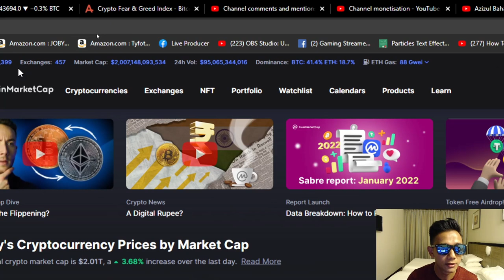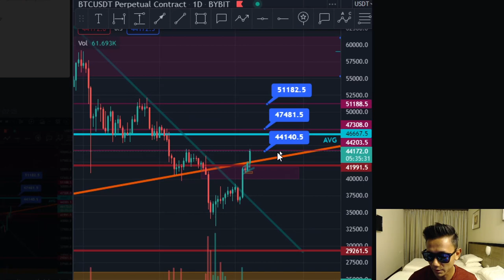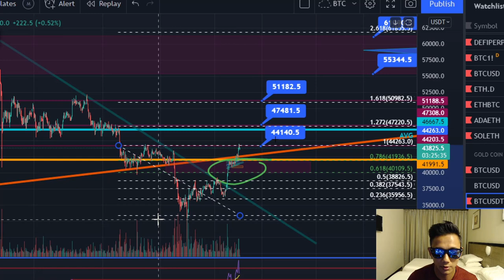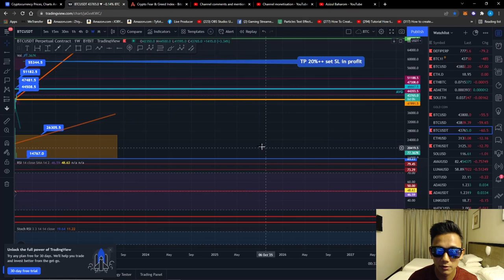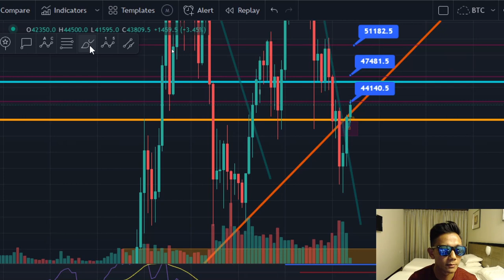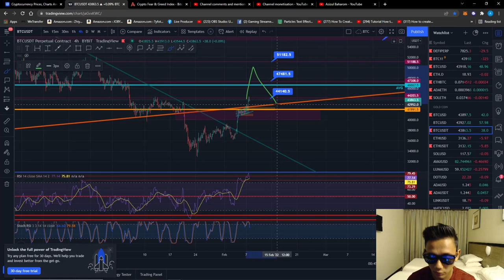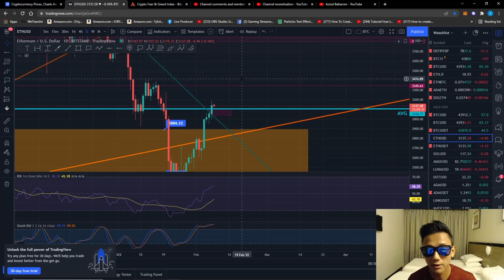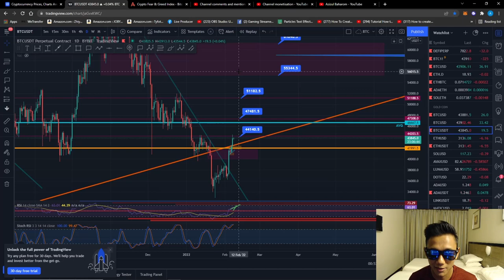ARAH KENAIKAN CRYPTO!!.. USD 55000 & 61000 Major Resistant? bulltrap @ ATH?..Lihat Sini.. PENTINGG